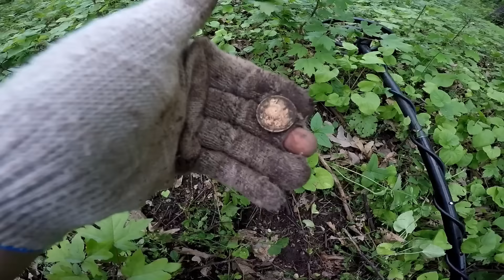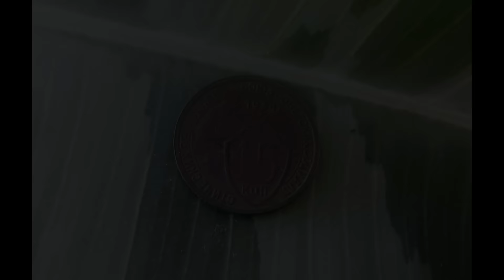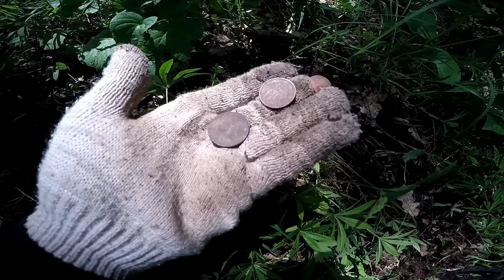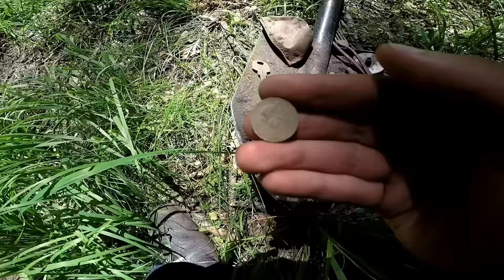Поиск с металлоискателем 2016! Коп с отцом в лесных джунглях) Монеты есть! GoPro Metal Detecting